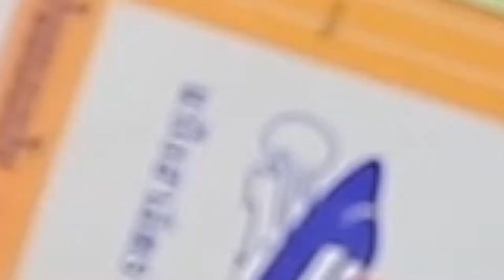โดนัทบอล สูตรอ.ยิ่งศักดิ์